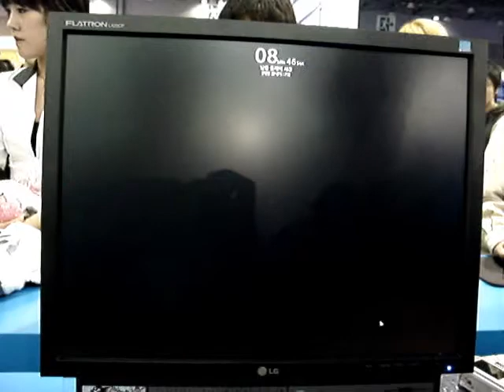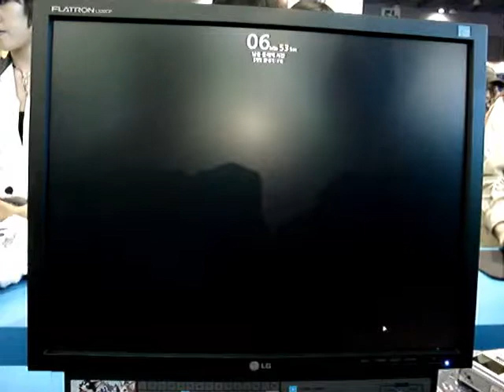[G-Star 2008] Husky Express 1/2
Nexon & DevCat